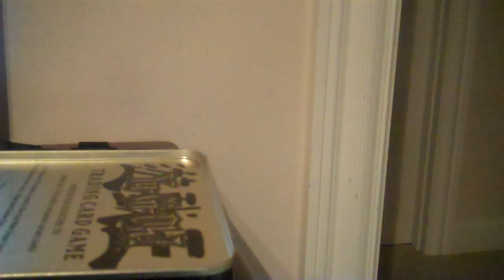My Edited Video